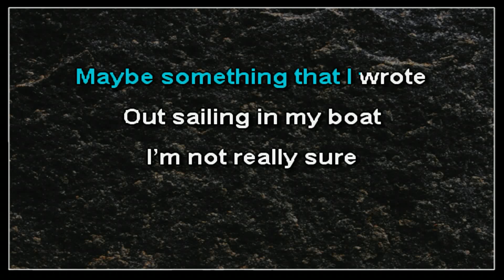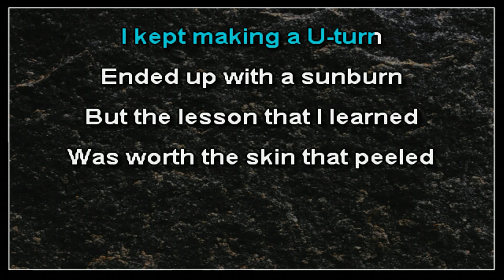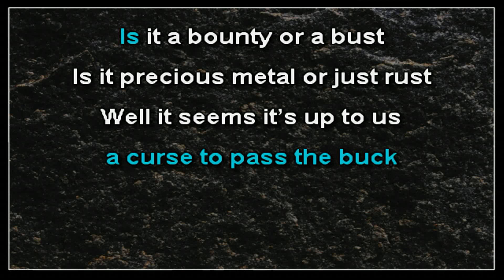311 - Sand Dollars (karaoke)